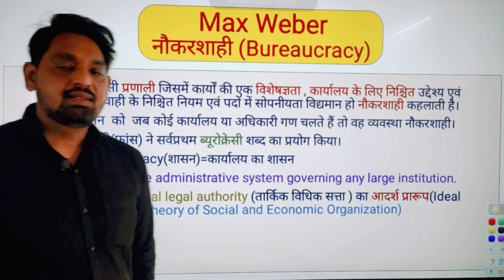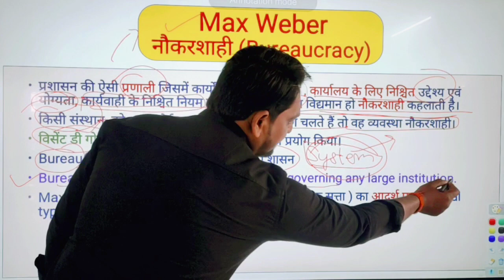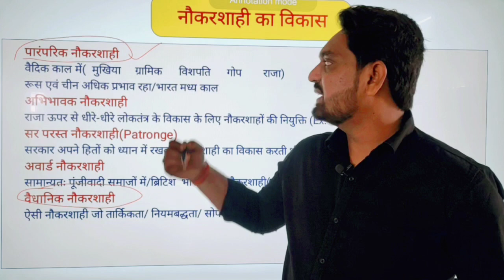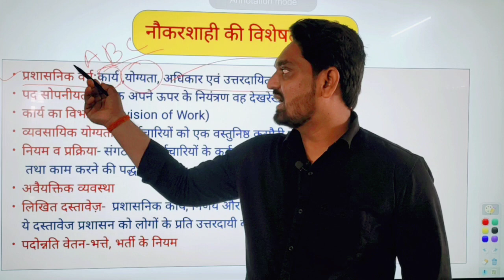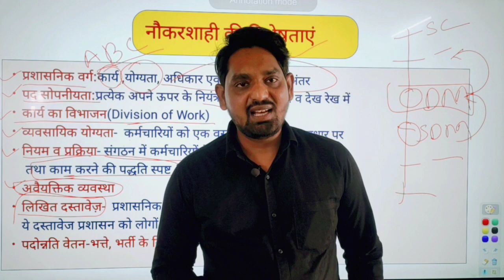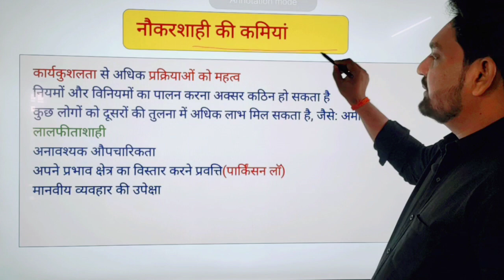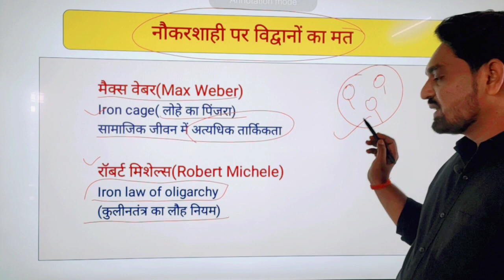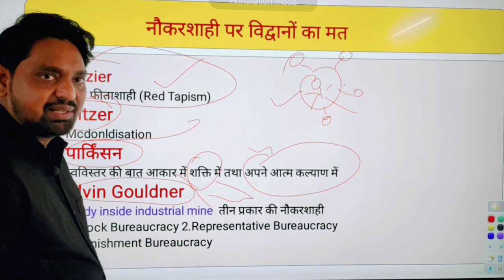Max Weber theory of Bureaucracy।। मैक्स वेबर का नौकरशाही सिद्धांत। नौकरशाही का अर्थ परिभाषा प्रकार।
Max Weber theory of Bureaucracy,
मैक्स वेबर का नौकरशाही सिद्धांत,
नौकरशाही का अर्थ परिभाषा प्रकार एवं विशेषताएं,
Bureaucracy, नौकरशाही की भूमिका,
Role of bureaucracy in india,
Bureaucracy meaning definition types and criticism,
Max weber model's of bureaucracy,

Social Concept (सामाजिक अवधारणा) mngbNVPz

Sociology for assistant professor exam sociology for pgt exam

By - Avanish singh sociology
Avanish Fact 2 Concept

Welcome to Avanish F2C Sociology Classes We are dedicated to providing comprehensive study materials for various sociology exams, UGC-NET, Assistant Professor, NET-JRF, PGT and More

Maxweber ka naukarshahi siddhant kya hai